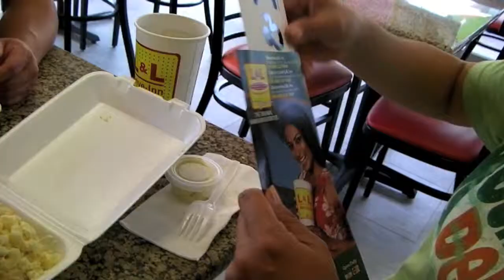2012 Hawaii Island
Digest Movie
2012 Hawaii Island